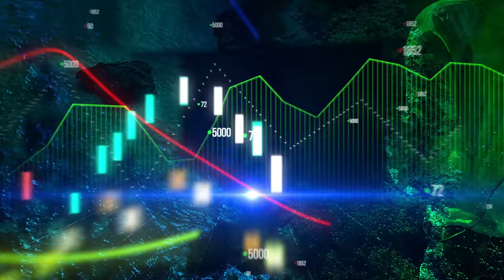How To Prepare For The AMC Short Squeeze! | Guidance & Strategies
If you look at all the data available to us, or if you have seen the DD that has been shared by @TreysTrades & @Matt_Kohrs , you know that the AMC short squeeze is closer now than it has ever been before!

In this video, I share my step-by-step guide on what you should do to prepare for the AMC Short Squeeze!

🔑  Remember friends, always keep your minds bright, your wallets tight, and grab your dreams like it's your right! 🔑

►Get Free Stocks When You Signup To Webull and Deposit Your First $100!  You Also Get Access To The 4:00 AM PreMarket! :

►Create and Manage Your Own Long Term Investments And Retirement Plans with M1 Finance:

►Start Investing Into Cryptocurrency and earn $10 Free Bitcoin!

On this channel, I focus on making video content designed to fatten your wallet, nourish your mental health, and embrace your entrepreneurial dreams.  These include:

💼 Entrepreneurship
💰 Investing
📈 Stocks
💸 Personal Finance
😌 Mindset | Motivation